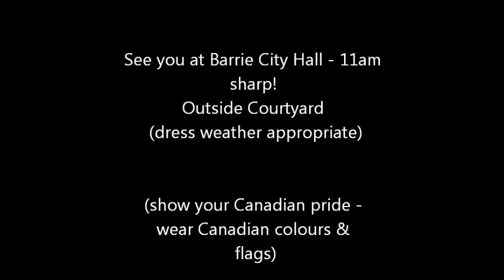One Billion Rising in Barrie, Ontario, Canada Support from their Mayor Jeff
Mayor Jeff Lehman of Barrie,  wholeheartedly supports activist Shannon Murree and encourages the community to participate in an important cause.

In this heartfelt video, Mayor Lehman demonstrates his unwavering support for Shannon's cause and the values she stands for. As a community leader, his words carry weight and inspire others to take action.

Join One Billion Rising as we gather downtown Barrie, at the Five Points in the City of Barrie, to stand alongside Shannon Murree and support the impactful movement of "One Billion Rising." Together, let's serve as a powerful symbol of unity and shared commitment to justice.

Listen closely as Mayor Jeff Lehman shares his sincere words of encouragement, urging the community to join the cause and participate in the inspiring flashmob organized by Shannon. His genuine support shines through as he emphasizes the importance of collective action in effecting change.

Witness the strength and spirit of Barrie as we rise together, making a powerful statement against violence and injustice. This video captures the essence of community-driven activism and showcases the power of individuals coming together for a common purpose.

When sharing, don't forget hashtags BarriesOwn, 1BillionRising, and Rise4Justice to join the conversation and amplify the impact of this movement.

Together, let's rise and make a difference.

Views expressed by Shannon Murree regarding Charity or Community events are solely her own and do not represent those of the RE/MAX Chay Realty Inc Brokerage.